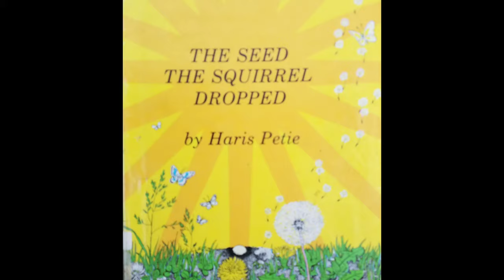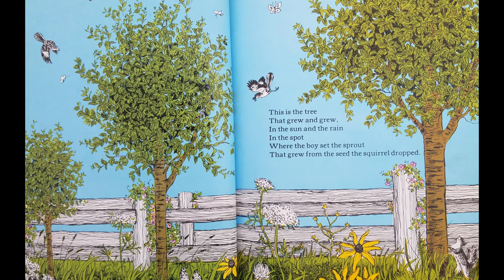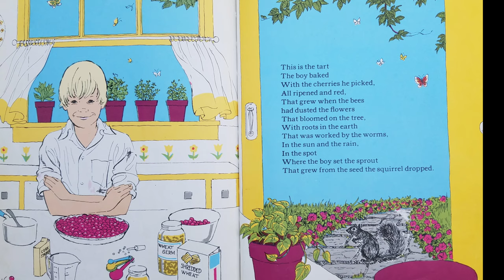The Story of a seed